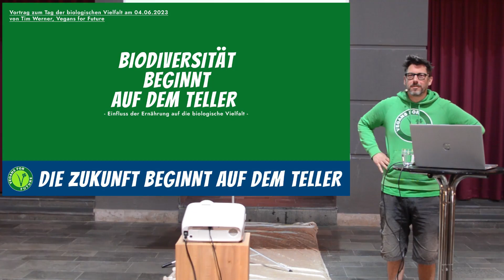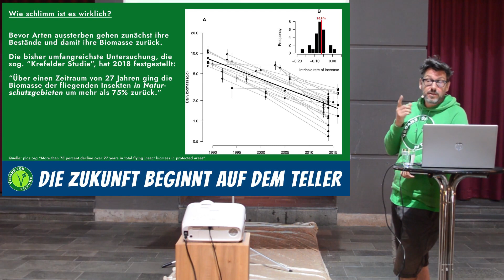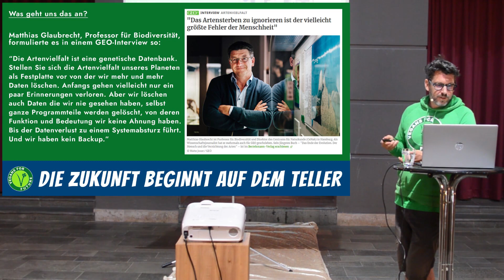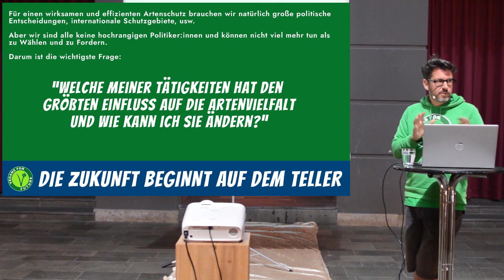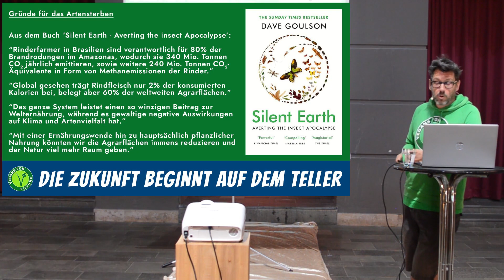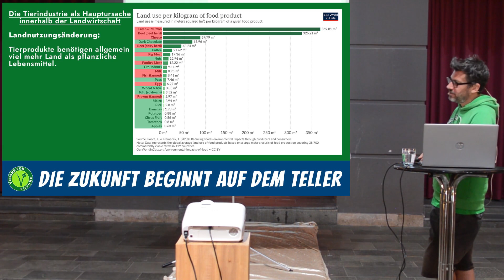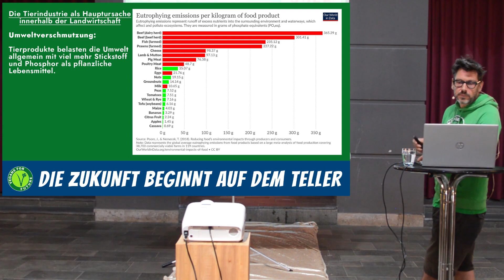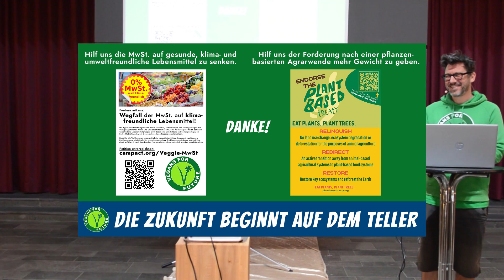VFF: Tims Vortrag "Biodiversität beginnt auf dem Teller"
Am Sonntag, dem 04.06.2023, hat Tim am Tag der Biodiversität bei der Stadt Dortmund einen Vortrag über die Zusammenhänge zwischen dem Artensterben und unserer Ernährung gehalten.👍😎🌱

Leider sind die Zusammenhänge vielen Menschen nicht bewusst, weshalb es wichtig war, auf das Thema aufmerksam zu machen. Schaut Euch diesen spannenden Vortrag deshalb unbedingt in Ruhe an! Es lohnt sich! 😊

Quellen:
1.: Definition Shifting Baselines:
3.: Die “Krefeld-Studie” zum Rückgang der Biomasse von Fluginsekten um 75% über einen Zeitraum von 27 Jahren in Schutzgebieten:
5.: IPBES 1 Mio. Arten vom Aussterben bedroht:
8.: Buch: “Vom Verschwinden der Arten”, Katrin Böhning-Gaese, Friederike Bauer:
9.: Report des Chatham house: Food system impacts on biodiversity loss:
12.: Guardian Artikel zu Dave Goulsons Buch Silent Earth:
15.: Der Treibhausgasfußabdruck von Lebensmitteln: Es ist wichtiger WAS du isst (pflanzlich oder tierisch) als “regional und saisonal”:
19.: Petition der Vegans for Future die MwSt. auf klimafreundliche Lebensmittel zu senken und auf klimaschädliche Lebensmittel zu erhöhen:
20.: Globale Petition Plant Based Treaty für ein Ende der Expansion der Tierindustrie, die aktive Transformation des Ernährungssystems und die Wiederaufforstung nicht mehr benötigter Agrarflächen: